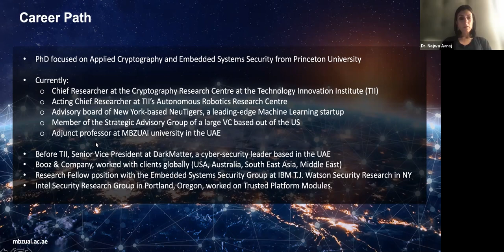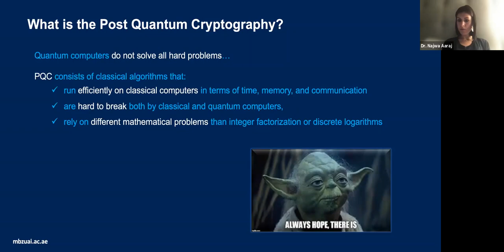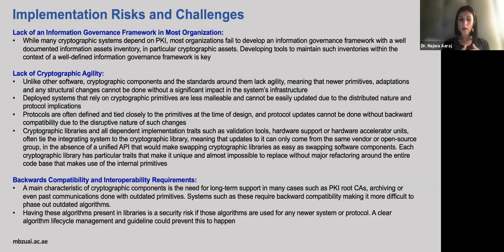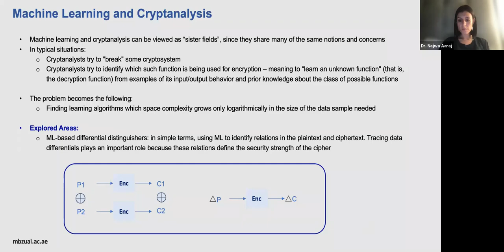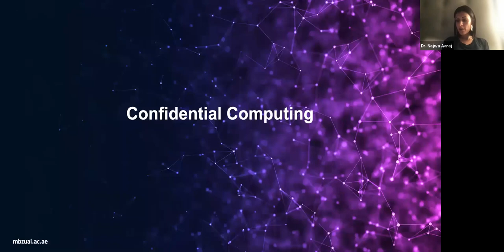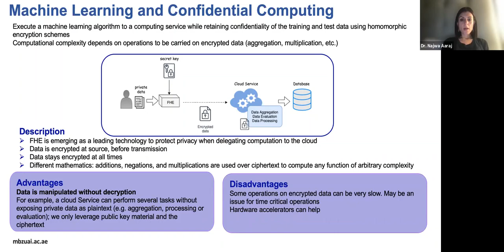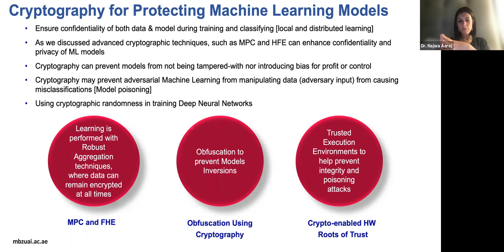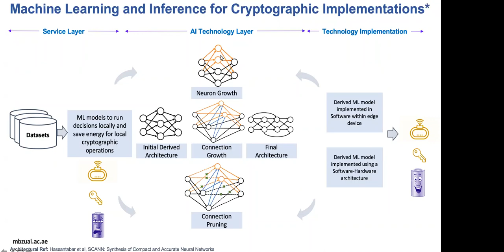How will our cryptographic toolkit be impacted by quantum computers and Machine Learning ?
MBZUAI Talks | How will our cryptographic toolkit be impacted by quantum computers and Machine Learning? | Professor Najwa Aaraj

Bio:
Dr. Najwa Aaraj is a Professor in the Department of Machine Learning @ Mohamed Bin Zayed University of Artificial Intelligence. Dr Najwa Aaraj is Chief Researcher at the Cryptography Research Centre at Technology Innovation Institute (TII) and leads the research and development of cryptographic and technologies, including post-quantum cryptography (PQC) software libraries and hardware implementations, lightweight cryptographic libraries for embedded and RF systems, cryptanalysis, quantum random number generation, and applied machine learning for cryptographic technologies. She is also Acting Chief Researcher at TII’s Autonomous Robotics Research Centre, which is dedicated to breakthrough developments in robotics and autonomy. Dr Najwa Aaraj holds a PhD with Highest Distinction in Applied Cryptography and Embedded Systems Security from Princeton University (USA). She brings to her roles over 18 years of experience in applied cryptography, trusted platforms, security architecture for embedded systems, software exploit detection and prevention systems, and biometrics.

Abstract:
A part of this talk will focus on the impact of quantum computers on cryptographic algorithms and the changes that are required to protect against both passive and active quantum attacks. We cover the new set of post quantum cryptographic (PQC) schemes that are
being proposed to protect current and future systems, the implied security thereof, as well as their practicality when deployed in real world systems. We also discuss standardization efforts, industry challenges, and complexities of the roadmap to transition current cryptographic systems and secure communications solutions to quantum-resistant alternatives. We will also briefly discuss the role of Machine Learning in advancing cyber security solutions, including (1) cryptographic schemes for privacy preserving technologies; (2) theoretical and implementation-focused (side channel) cryptanalysis techniques; and (3) vulnerability management and automated incident response systems. We cover the role of cryptography in securing Machine Learning models by (1) ensuring confidentiality of both data &amp, model during training and
classification: (2) protection of models from being tampered-with or introducing bias for profit or control; (3) protection against model poisoning; and (4) introducing cryptographic randomness in training Deep Neural Networks